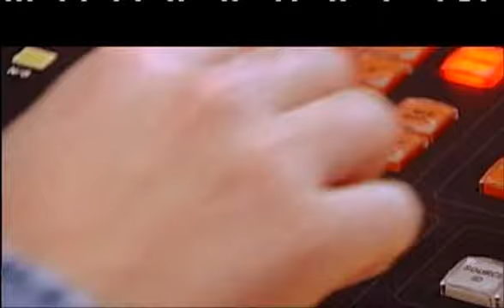KARK See Us Now Brett Cummins Image